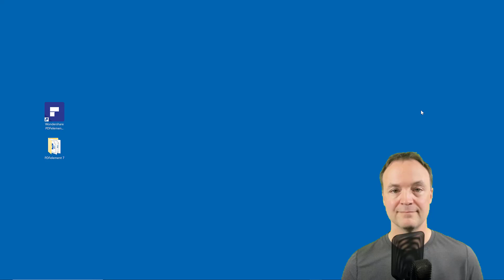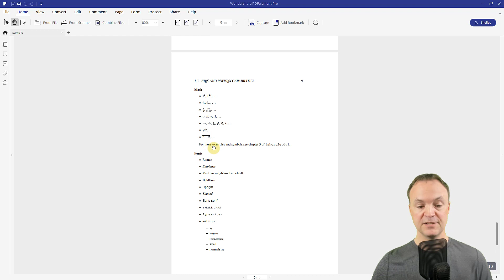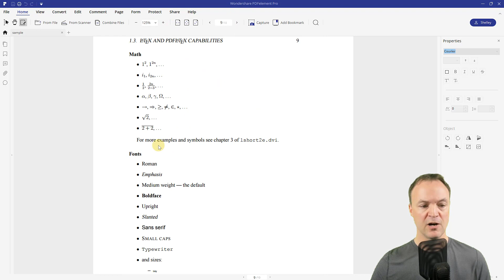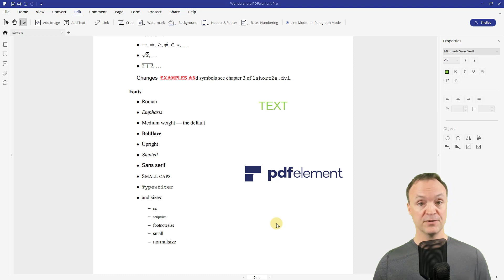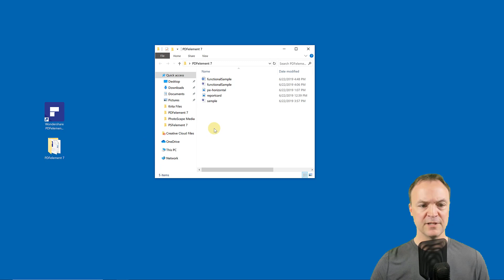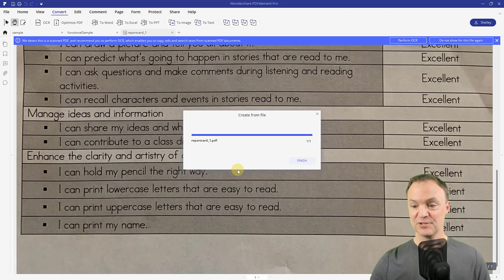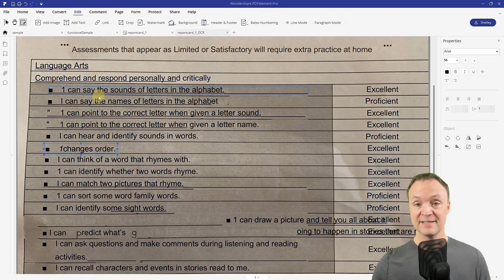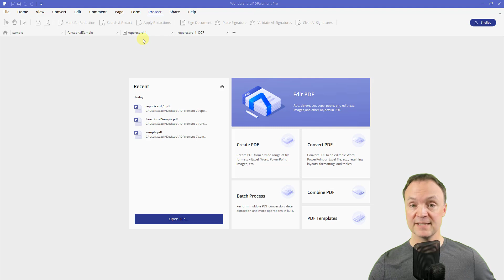PDFelement 7 - A Great Adobe Alternative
PDFelement is an All- in- one smart PDF editor, which offers the easiest way to edit, convert, annotate, signPDF documents, from text to images, links, pages, watermarks, background, headers and footers. PDFelement7 is a New minimalist PDF editor and a great tool to maximize your document productivity.